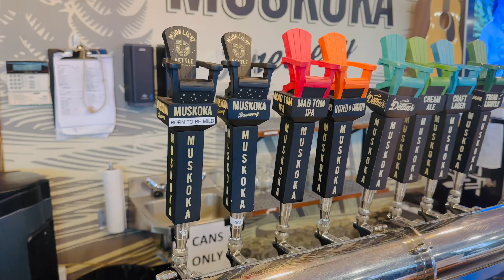Why it was challenging for us to explore Muskoka | Vlog 26 | Desai's In Canada